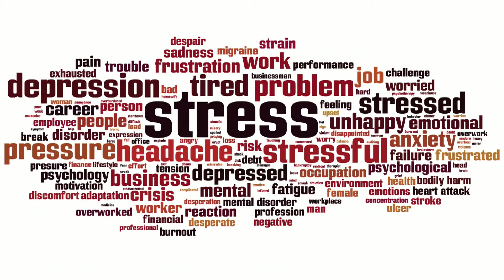Routine and Traumatic Stress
There are different types of stress. Beth Ruhmann, Community Health Program Coordinator with Baptist Health South Florida, talks about how traumatic stress can lead to post-traumatic stress disorder, and how people usually describe how stressed they are.